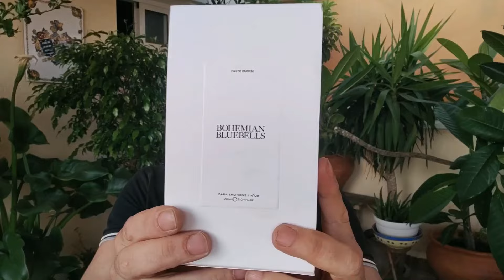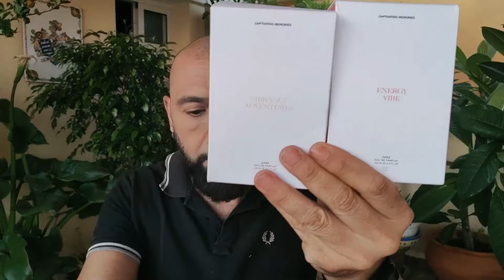REBAJAS ZARA - COMPRAS Y RECOMENDACIONES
Hoy os traigo mis compras de perfumes de Zara, con mis recomendaciones.